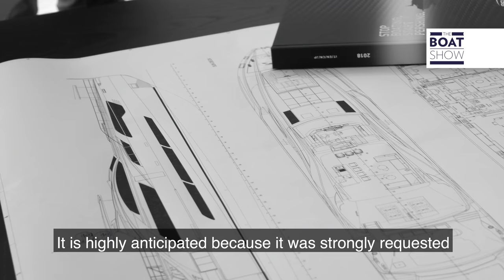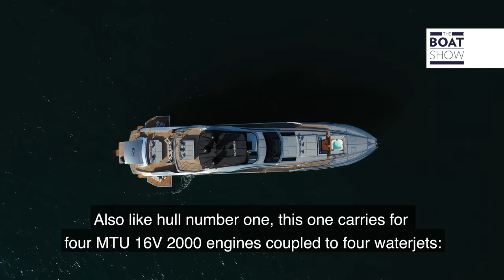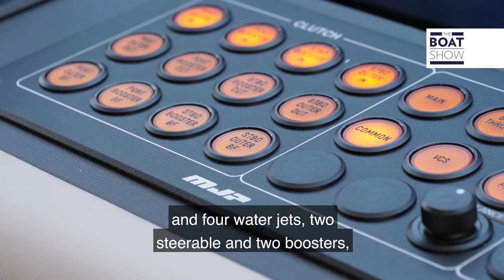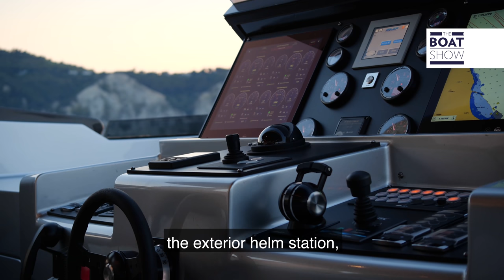PERSHING 140 - Exclusive Yacht Tour and Ride - The Boat Show